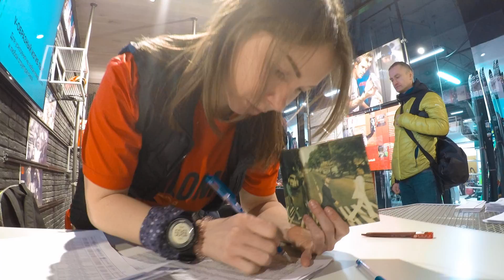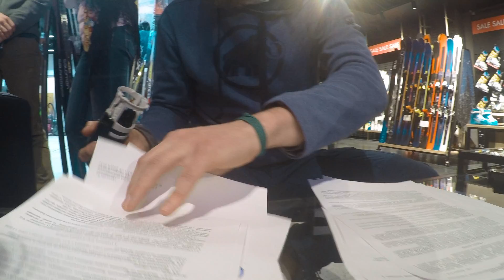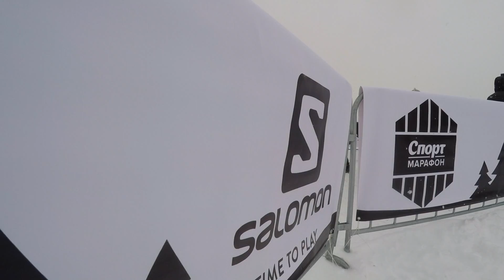X-Race Wild Trail трейл Никола-Ленивец 4 марта 2018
*как делается трейл